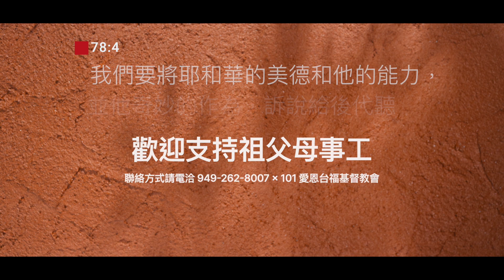祖父母事工 推廣01 v3